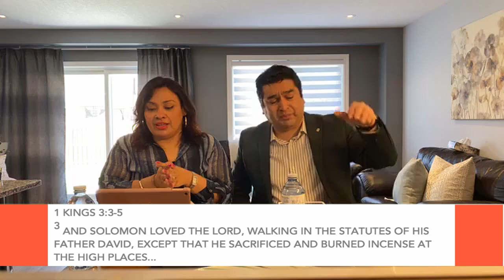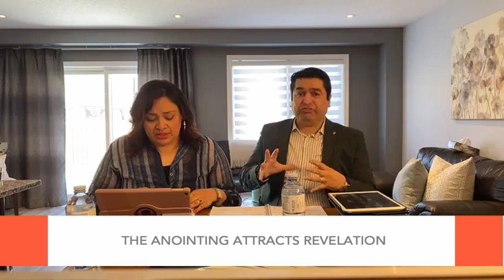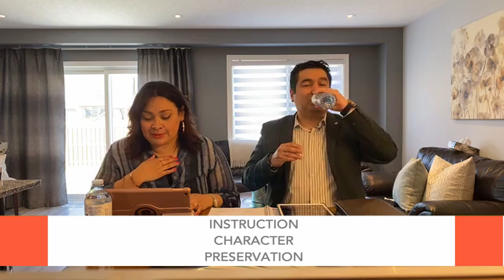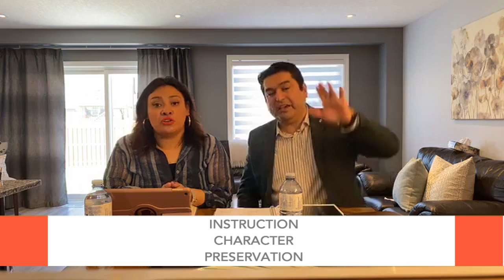6. The Communication System (Pt 3) / El Sistema de Comunicacion (Pt 3)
The Lord is longing to speak to His children through
 PROPHECIES, VISIONS, and DREAMS...His communication System NEVER CHANGES!